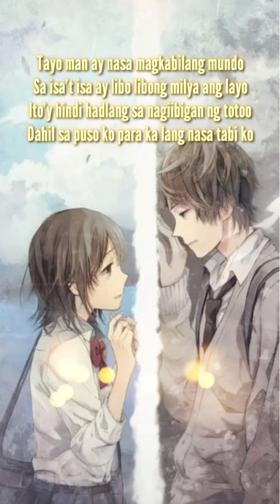7th Monthsary poem for her 😊